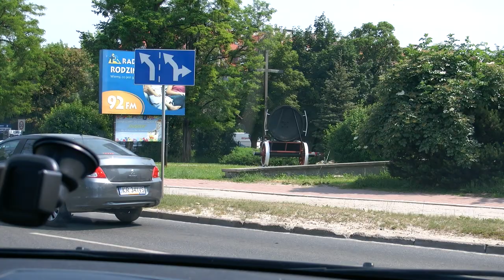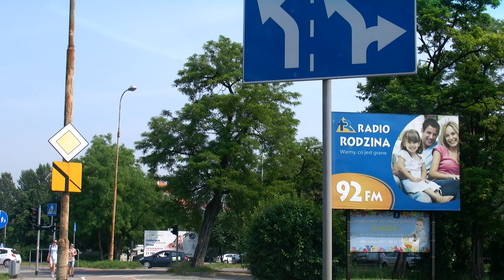Dojazd do Kamiennej w strefie egzaminacyjnej we Wrocławiu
Jazda po strefie egzaminacyjnej we Wrocławiu, ulice Świętego Jerzego, Kamiennej, Bardzkiej, Komentuje właściciel szkoły jazdy Kursant Andrzej Świsulski. Sfilmowaliśmy tą strefę egzaminów państwowych WORD 20 czerwca 2013 roku
Skręt w lewo w ulicę Kamienną